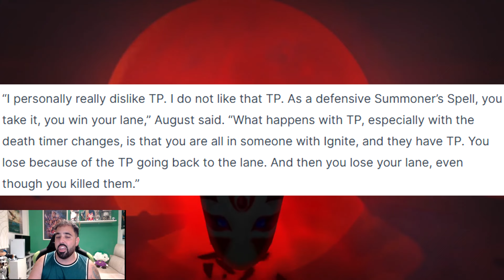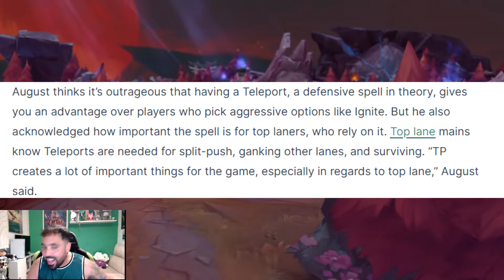RIOT y ESTO?? Este HECHIZO podría ser ELIMINADO!!!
Atentos a la entrevista de uno de los principales Rioters que sorprende con las declaraciones sobre el Teleport.